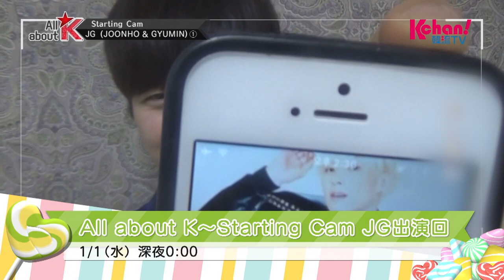★【Kchan!韓流TV】年末年始のJG特集★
①JGワンマンライブ～Thank you for WINGS～
放送日：12/30（月）よる10：15

②JG2nd tour～Are you READY??～
放送日：12/31（火）よる10：45

③JG1st tour～Beginning of our history～
放送日：1/1（水）よる10：55

④DJ SHERYのKハピ！JG主演回
放送日：12/31（火）よる10：00

⑤All about K～Starting Cam JG出演回
放送日：1/1（水）深夜0：00

⑥Power of K in Japan 2018
放送日：12/31（火）よる7：30

⑦Power of K TOKYO LIVE JG出演回
放送日：#1 12/30（月）ひる12：00
　　　　#6 　1/4（土）ひる12：00

⑧Power of K TOKYO LIVE バックステージ
放送日：12/31（火）1/1（水）午後2：00